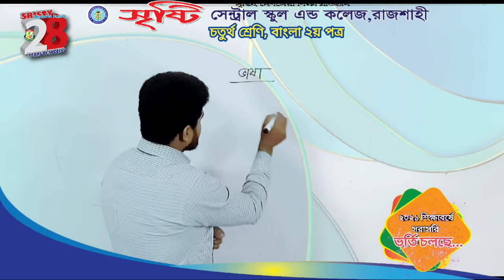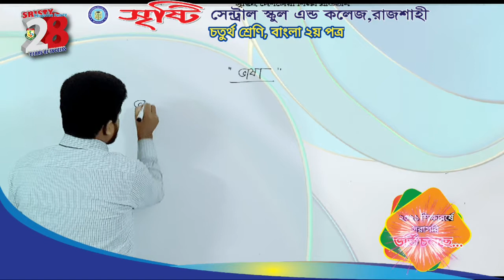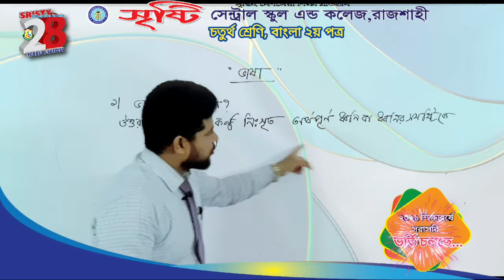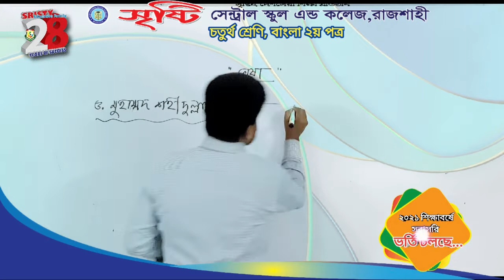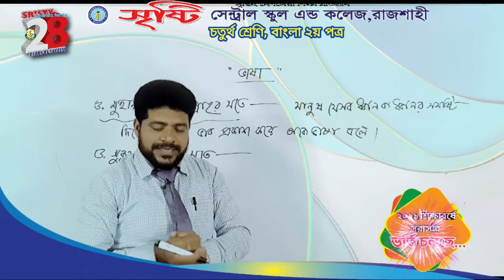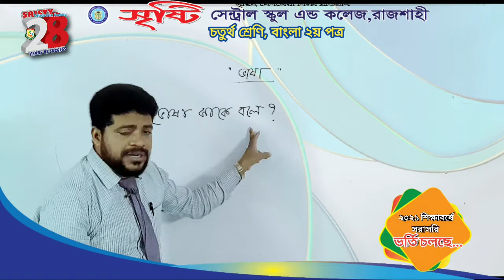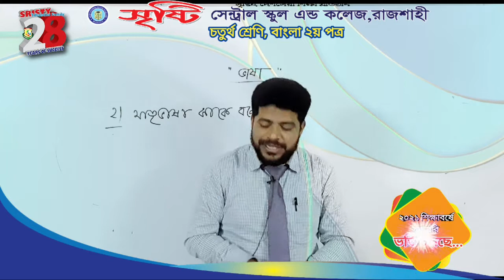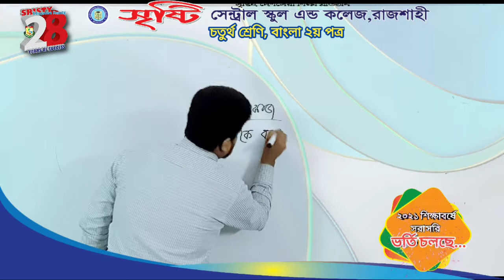চতুর্থ শ্রেণি, বাংলা দ্বিতীয় পত্র